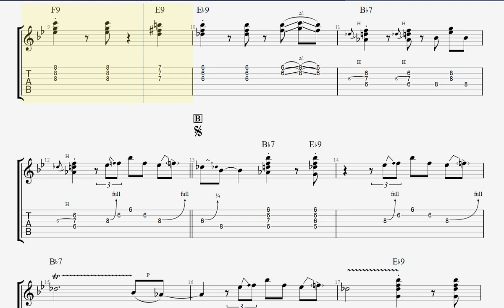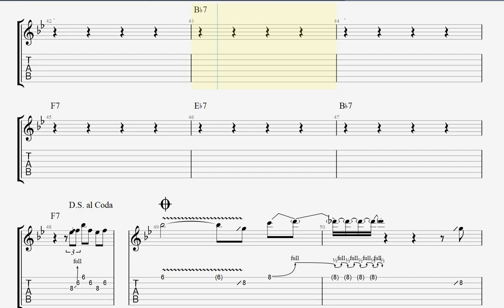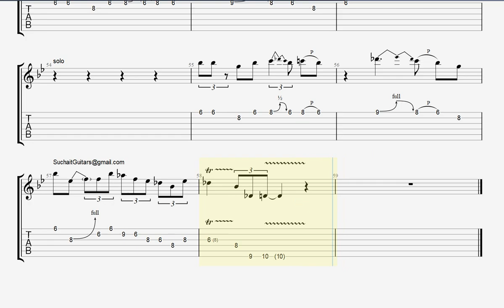Blue Espresso (backing track) - Rockschool Electric Guitar Grade 6 Lesson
Blue Espresso (backing track) - Rockschool Electric Guitar Grade 6 Lesson (tabs/notations), along with the backing track.